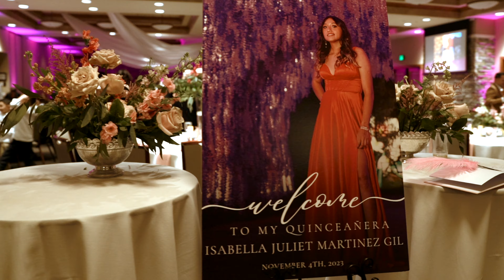Quinceañera of Isabella Juliet Martinez Gil at Red Hawk Golf and Resort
Isabella Juliet Martinez Gil's Quinceañera at Red Hawk Golf and Resort.

Videography by Castle Island Studios
Venue at Red Hawk Golf and Resort
Filmed by Alexis & Jovan
Edited by Jovan Arts